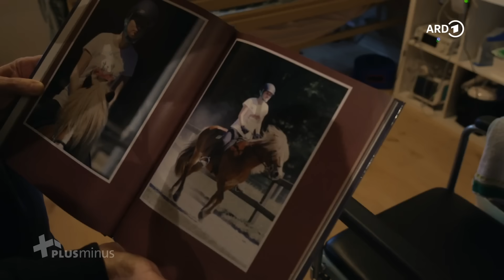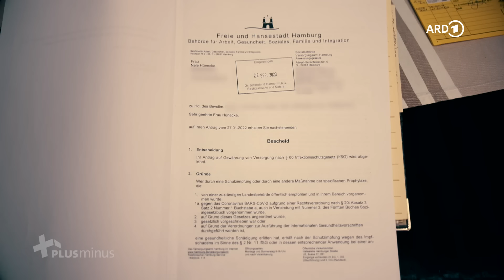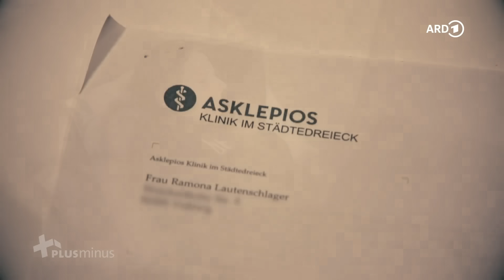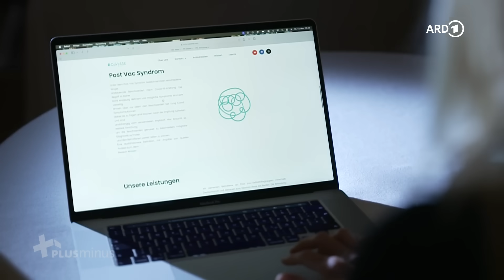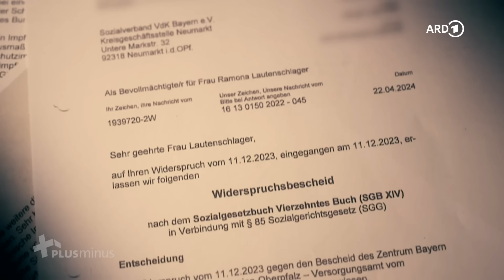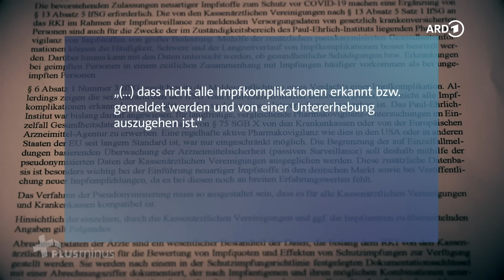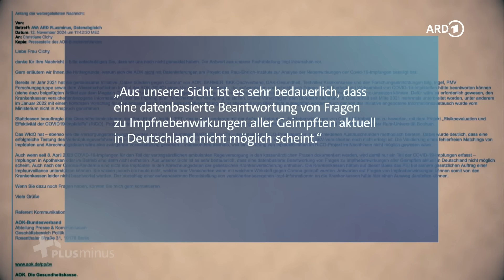Corona-Impfung: Warum die Regierung bei Impfgeschädigten versagt | Plusminus | MDR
Das Paul-Ehrlich-Institut (PEI) kommt seiner gesetzlichen Verpflichtung, Daten der Kassenärztlichen Vereinigungen zu Impfnebenwirkungen auszuwerten, seit vier Jahren nicht nach. Deswegen ist das Post-Vac-Syndrom immer noch kein anerkanntes Krankheitsbild, Patienten bekommen keine finanzielle Hilfe und müssen Behandlungen selbst zahlen. Nach anfänglichen "EDV-Problemen" sei der Datenabgleich jetzt "in Vorbereitung", erklärte das dem Bundesgesundheitsministerium unterstellte PEI. "Plusminus" berichtet über eine 29-jährige Frau, die seit ihrer Corona-Impfung schwerstgeschädigt ist. Trotz mehrerer ärztlichen Atteste lehnt das zuständige Versorgungsamt die Anerkennung eines Impfschadens ab – und begründet das mit fehlenden Informationen des PEI.